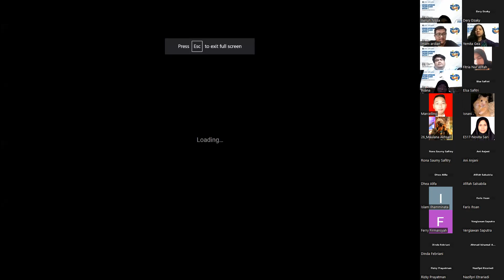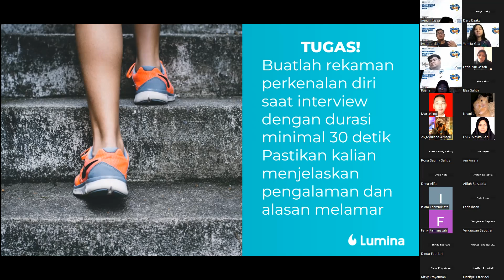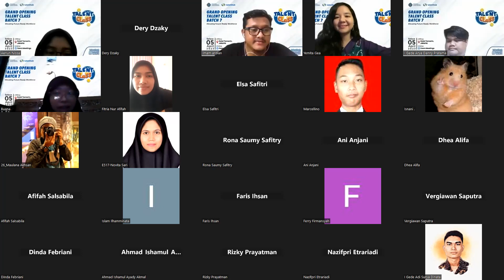Career Preparation (Sesi 5.1)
Talent Class